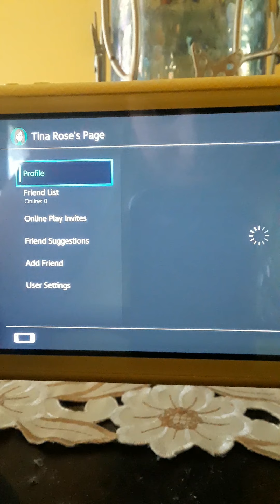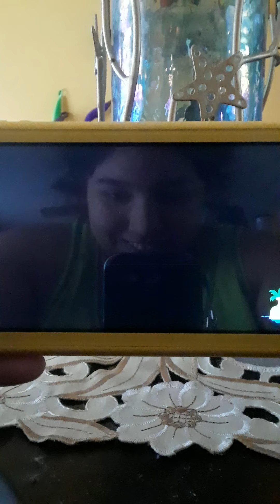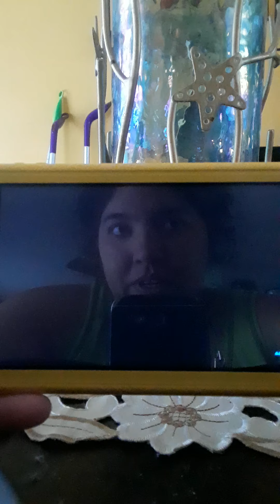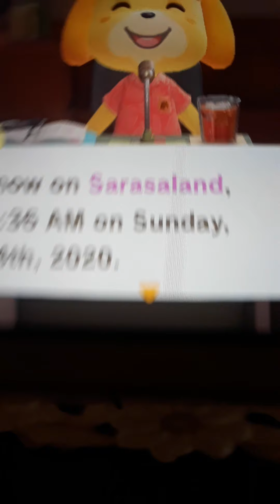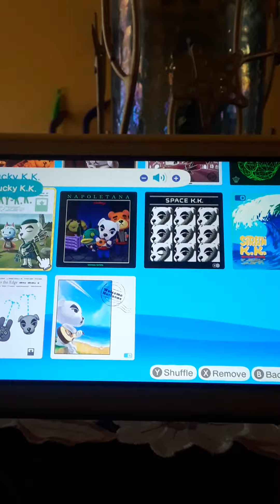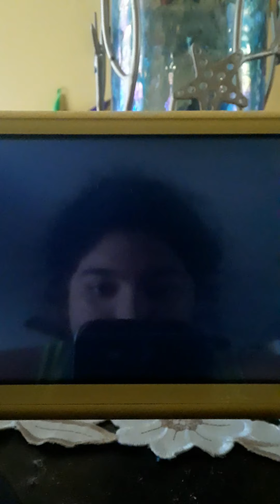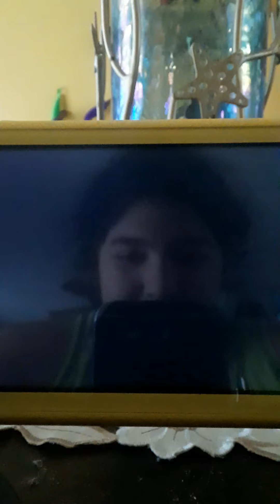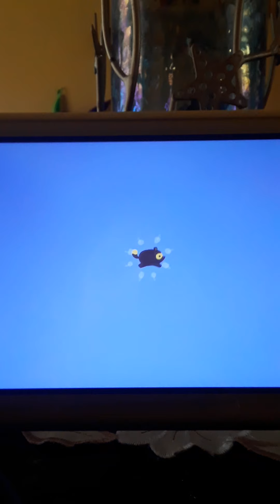Come on down to SARASALAND!!! Pt.1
So yes I am finally doing my island tour. It may not be the best quality video and yes it broken in two part. But I'm show the work in progress of my two and a half week speed run catch up of the game. So on April 29th I had gotten my Nintendo Switch light and I made a vow that I was going to play from the date of the release March 20th all the way to my birthday which was in two weeks. And two days. ( Wow now thinking back I did this run actually sooner than I've been saying lol). With all said I made it in time to celebrate my birthday in time and now I'm officially on track with everyone in the northern hemisphere here in the USA. And I swear I will no longer time skip as I have forfilled what I felt I missed out on. On May 15th I officially time stamped my switch be calibrated the time sync and I feel pretty good that I'm just that awesome at this game. Been playing since the Gamcube one and on and honestly I've been waiting for an Animal Crossing game where you could terraform the place you live. Well if you want to see more videos and like to see more Animal Crossing new horizons content from SARASALAND don't forget to hit the like button and subcribe to the channel. I'll see you all in the next day adventure!